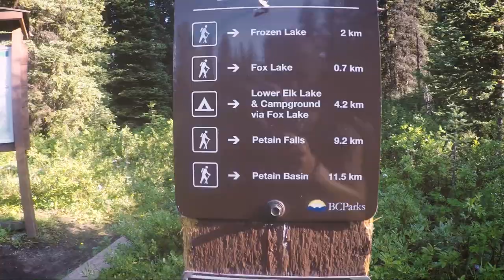BACKPACKING | PETAIN BASIN | ELK LAKES PROVINCIAL PARK